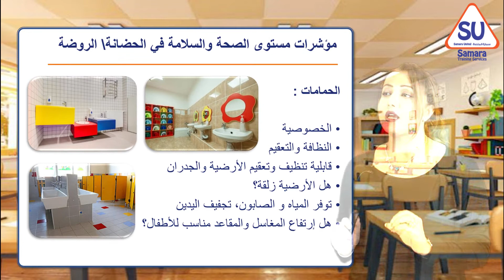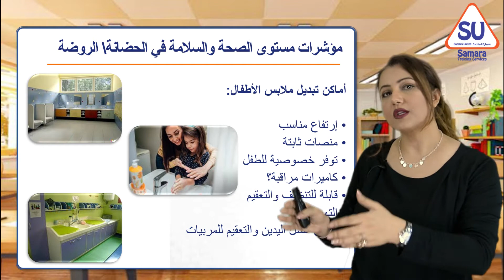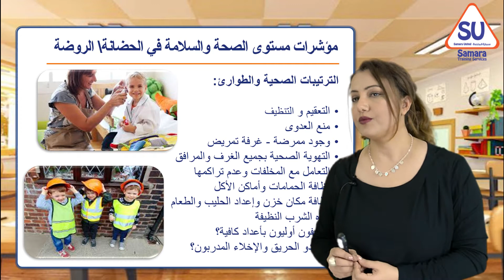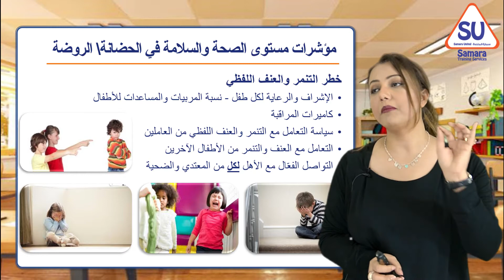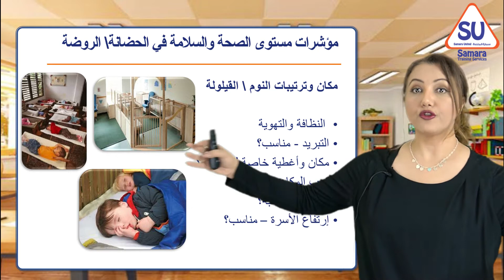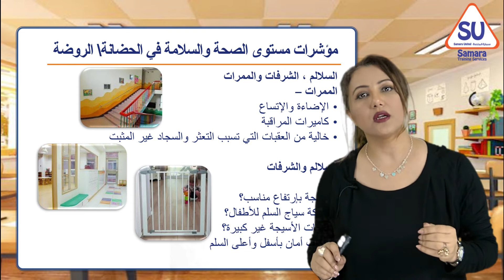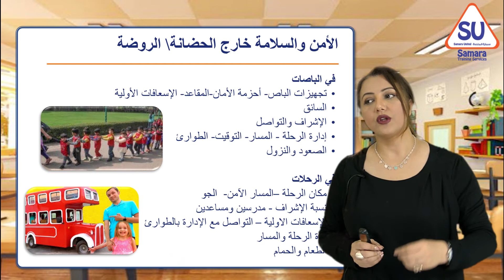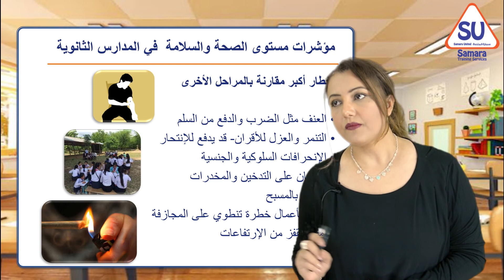School Child Safety (Part 2) | سلامة الطفل في المدارس والمنشآت التعليمية الجزء الثاني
المحاضرة الثانية من دليل الآباء والأمهات عن صحة وسلامة أطفالهم في المدارس والمنشآت التعليمية
Child Safety at School, Learn how to keep your children safe at Schools?
دورة سلامة الطفل مقدمة من مركز سمارة لخدمات التدريب بواسطة المهندسة / سمارة صلاح
تتناول فيها عدة جوانب لحماية الأطفال والحفاظ على صحتهم من كل المخاطر المحيطة بهم في المدارس